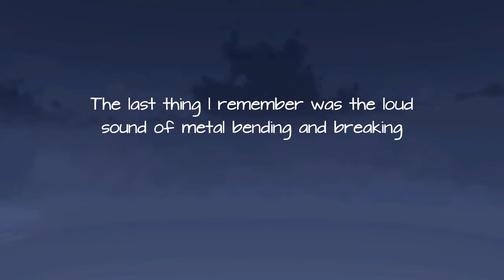Carly and the Reaperman - Escape from the Underworld - Das Lasergitter - mit GamingLadyNici [E03]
Carly and the Reaperman - Escape from the Underworld - Das  Lasergitter - mit GamingLadyNici

Amazon Shopseite:

▌Social Media ▌

▌Mein System ▌

Oculus Rift + Touch Bundle :

Inateck KTU3FR-4P USB 3.0 expresskarte 4 port Anschlüsse :

Mikrofon Audio-Technica AT-2035 :

Audio Interface Behringer UMC202HD U-Phoria 2x2 192kHz :

Grafikkarte Zotac 1080 TI  AMP Extreme Core Edition  :

Prozessor I7-4790K :

Prozessor Kühler be quiet! Dark Rock Pro 3 CPU-Kühler :

Soundkarte Asus Essence STX II :

Tastatur Corsair K95 RGB Platinum :

Webcam Logitech C920 HD Pro:

Kopfhörer beyerdynamic DT 880 Edition 600 Ohm: